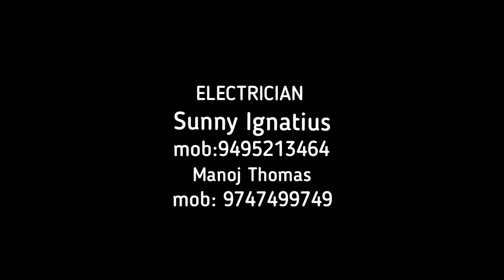Kerala Latest House Design | New Home Plans | 2020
kerala Latest House Design New Home plans This is the latest project done by Elamplasseriyil construction.